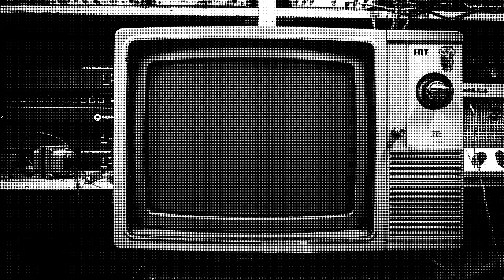Born In The USA (2000 edition) by Renato Tammi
Il gioco,

si, perché di giocare si tratta, è immaginare come se Bruce Springsteen avesse scritto Born In The Usa negli anni 90 o 2000 e avesse prodotto la canzone con Artisti quali i Planet Funk o i The Chemical Brothers, per citarne un paio.
Ecco, questa è la mia interpretazione, immaginandomi proprio potesse avvenire una collaborazione di quel tipo.
Tutto con il massimo rispetto di Artista e canzone e l’umiltà di stravolgere un capolavoro, ovviamente.

Trovo sia sempre stimolante esplorare nuovi territori musicali, divertirsi, giocare con la Musica.
Come già scritto, con estrema possibilità, il purista storcerà il naso…bene, giusto.
Ma altrettanto giusto non fermare mai la creatività.

Sperando vi piaccia (altrimenti pazienza, ahahah), eccola qui!